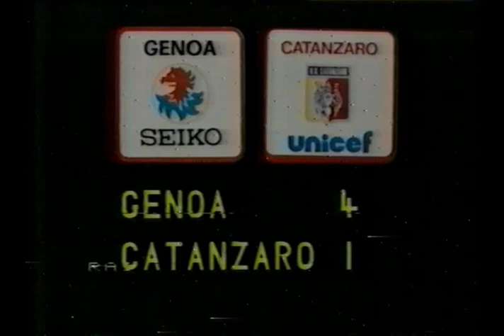Genoa-Catanzaro 4-1 Serie A 82-83 23' Giornata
4'    Viola
11'  Iachini
57'  Bivi
74'  Briaschi
90'  Antonelli